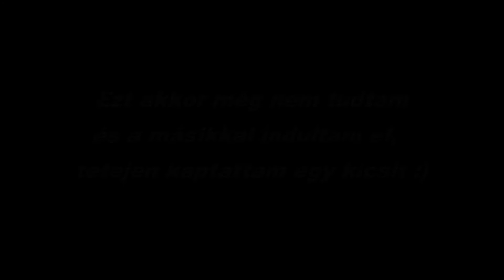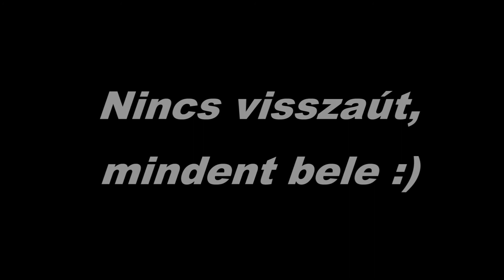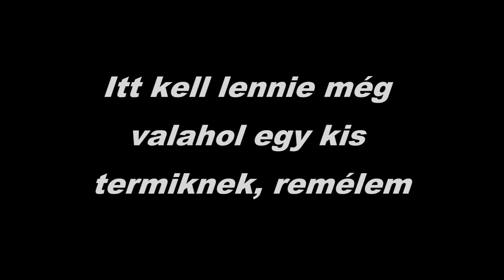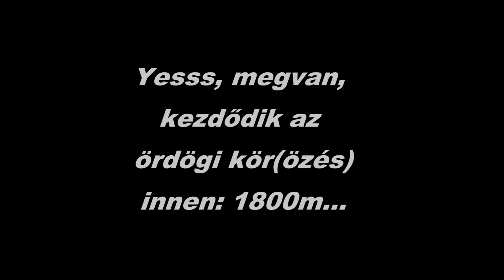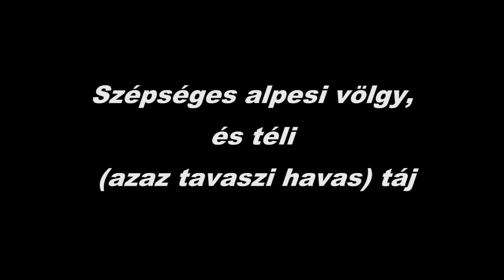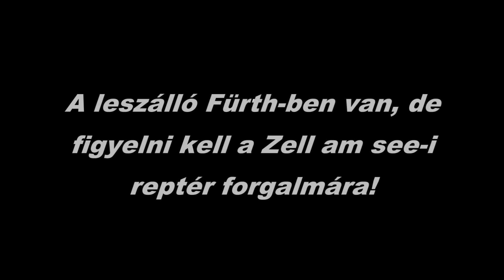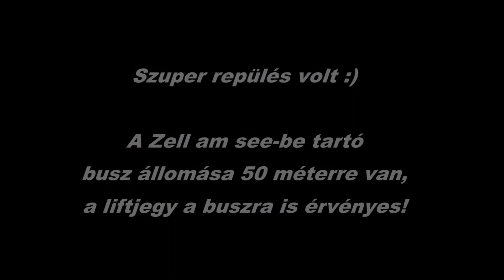Zell am See siklóernyőzés (Schmittenhöhe-Ausztria-Salzburg)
Paragliding in Zell am See; Zell am See Gleitschirm; Fürth leszálló;
Balázzsal, Maciékkal és Zoliékkal történt sítúra  keretén belül :) akik éppen Kaprunban (a szemben lévő hegyek egyikén) tolták board-dal és lécekkel :) Suzym ismét hű követőm volt :)